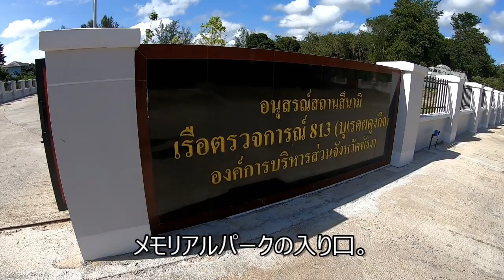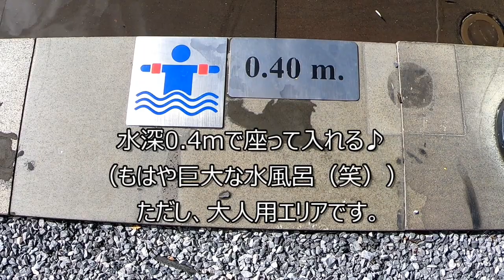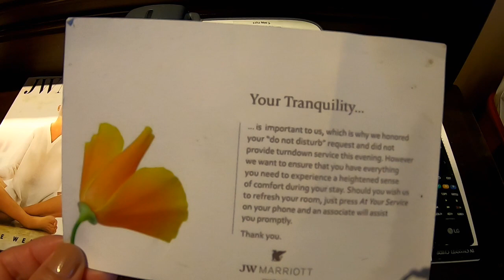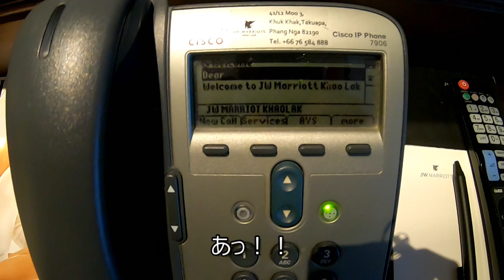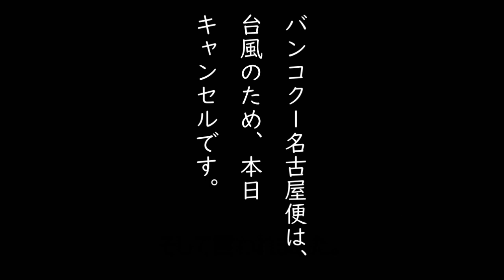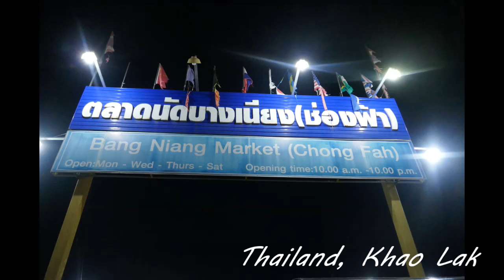【海外旅行記】タイ・カオラック旅行No. 7 バンニャンマーケットとJWマリオット・カオラックの夕食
No.7： Dinner ～2日目と3日目と4日目の夕食～
　　　・バンニャンマーケット
　　　・JWマリオット・カオラック　リゾート＆スパ

【使用機材】
・GoPro HERO7 Black
・Panasonic DMC-TX1

動画制作，編集作業の励みになりますので、
m(＿　＿) m